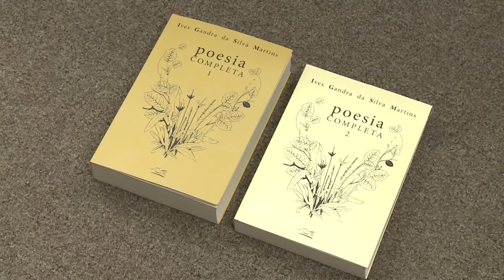Entenda o que é a CAASP e sua nova diretoria - Anatomia do Poder - 13/02/22 - Parte 2